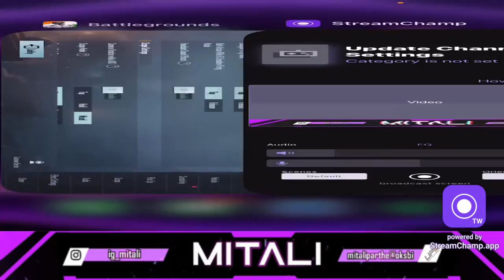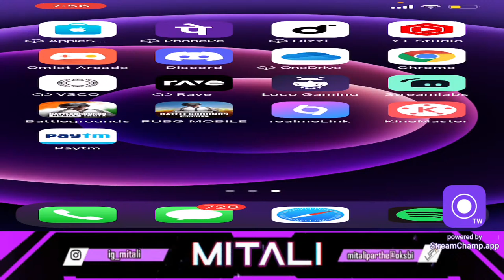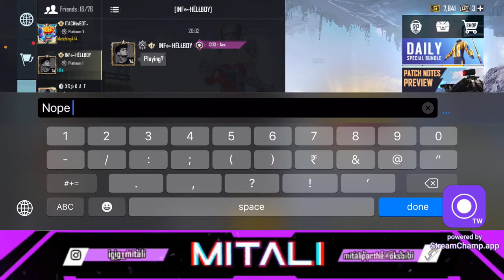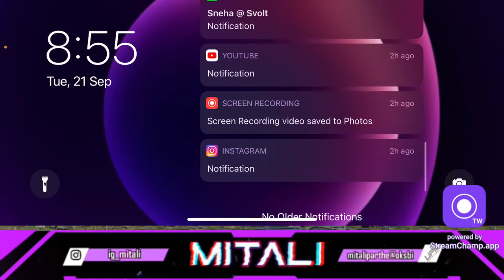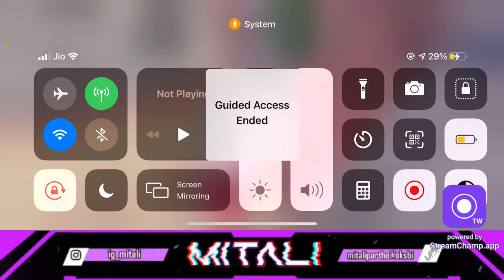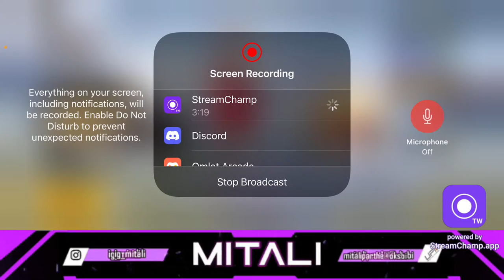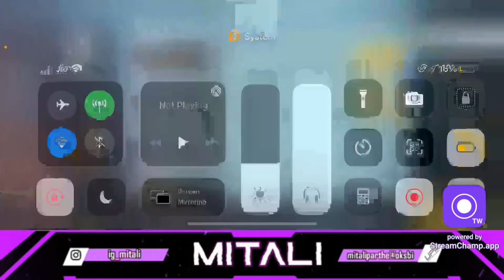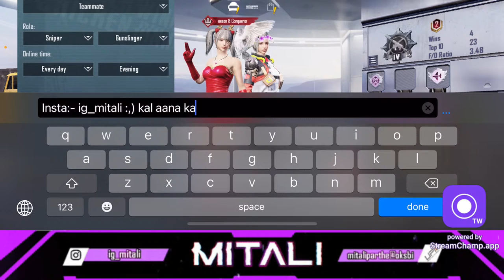🔴!BGMI | CUSTOMS AND CLASSIC😌 | Mitali Playz❤️